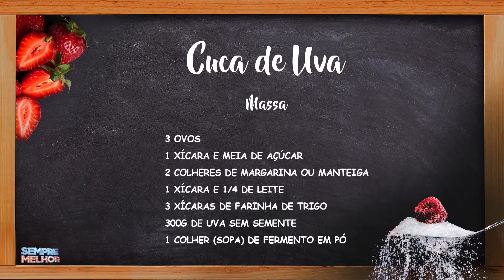Cuca de Uva • Culinária | Sempre Melhor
Aprenda a preparar uma Cuca de Uva - o doce perfeito para a sobremesa!
Chef Confeiteiro André Lima.

Apresentação: Bárbara Amorim e Renatto Venâncio.
Este quadro foi ao ar em 24 de Julho de 2023 .